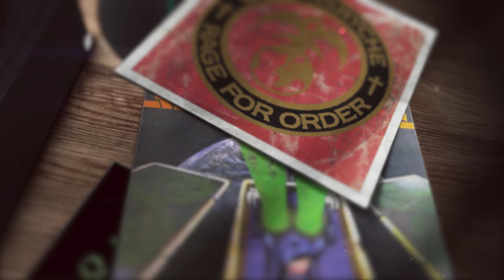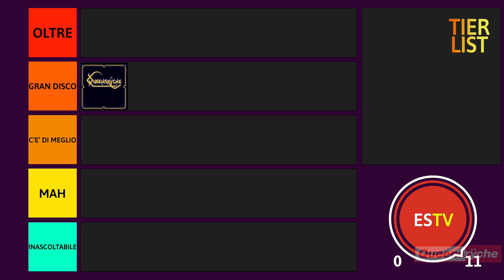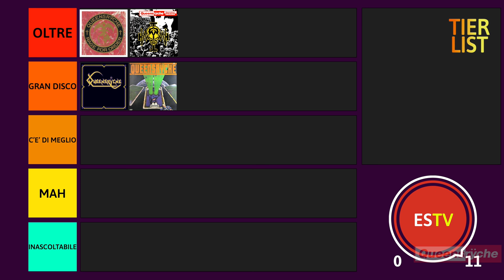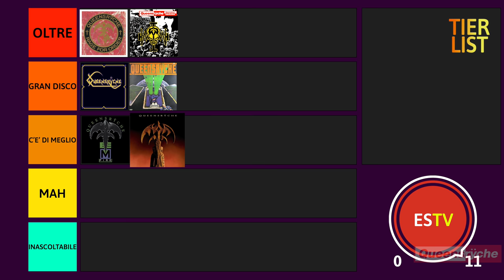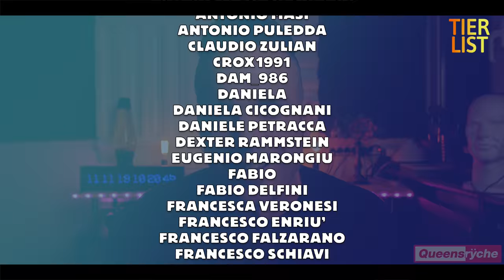Queensrÿche: Dal Migliore al Peggiore (1983-1994)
In questa Tier List, Enrico Silvestrin,  in base al suo personale gusto, mette in ordine di gradimento, dal migliore al peggiore, gli album della discografia dei Queensrÿche dal 1983 al 1994.
Sei d'accordo con le sue scelte?

◉Fai la tua personale Tier List rispondendo al sondaggio nella parte finale del video.

💽 Compra l'EP qui

💽 Compra The Warning qui

💽 Compra Rage for Order qui

💽 Compra Operation: Mindcrime qui

💽 Compra Empire qui

💽 Compra Promised Land qui

1. 👍 LIKE!
3. 🔔 ATTIVA LE NOTIFICHE!
4. ✅ CONDIVIDI!

★ DIVENTA SOSTENITORE ATTIVO!!

——-LE MIE PLAYLIST SU SPOTIFY
 ✅SEGUIMI!

——-I MIEI HASHTAG
#️⃣TierLIst
#️⃣Queensrÿche
#️⃣SeCiTieniSostieni
#️⃣ESTV